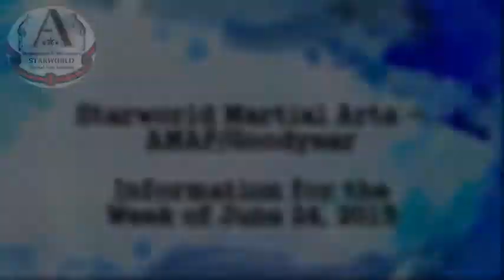Starworld Martial Arts Update for Week of June 24, 2013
Starworld Martial Arts Black Belts Mr. Steven Thomas 3rd Dan and Ms. MoShay Williamson 1st Dan talk about activities for the week of June 24 at both Starworld Martial Arts locations.